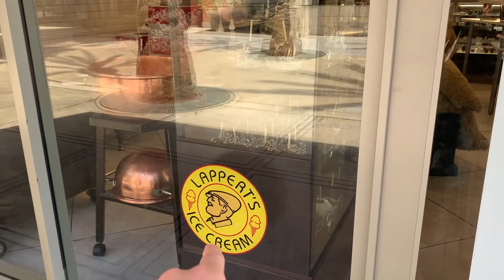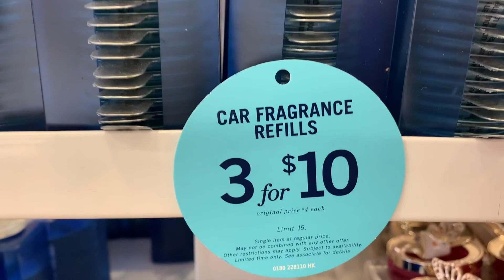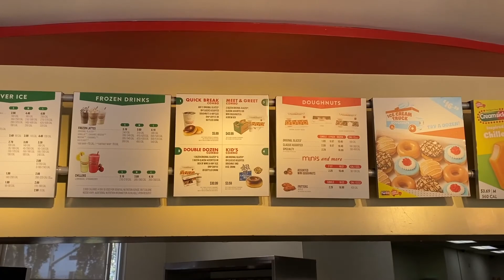Outlets at Orange Shopping experience | THINGS TO DO NEAR ANAHEIM | Open Air Mall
The Outlets at Orange is an open-air outlet mall. It's not far from Disneyland. There are over 120 outlet and value stores, including  a Saks off 5th Ave. With a large variety of shops and dining options, there is something for everybody.